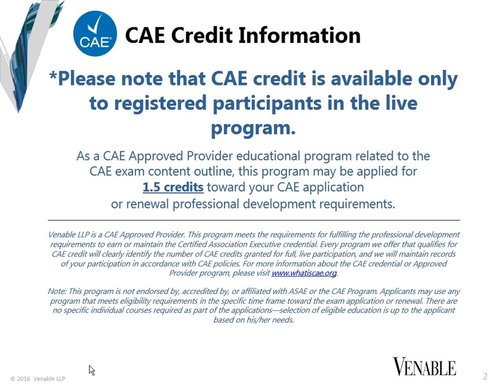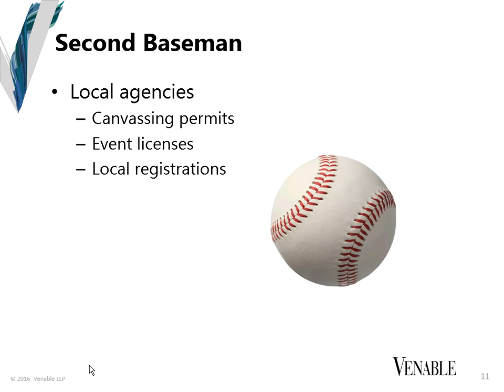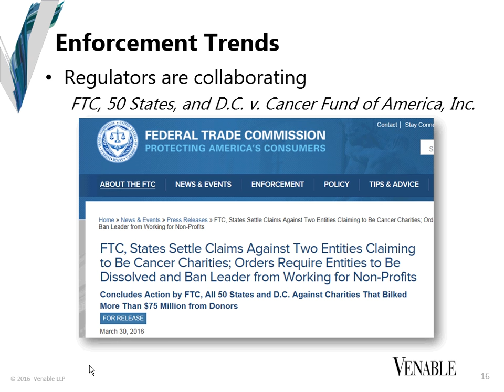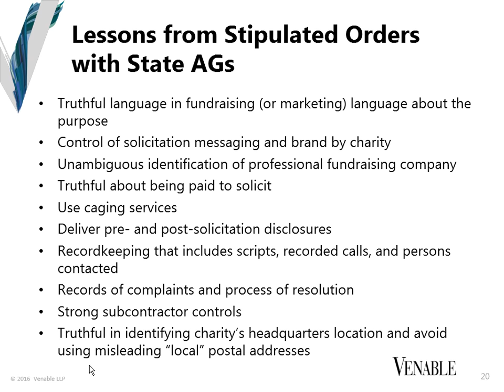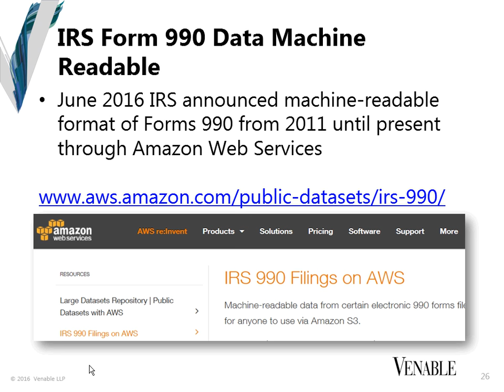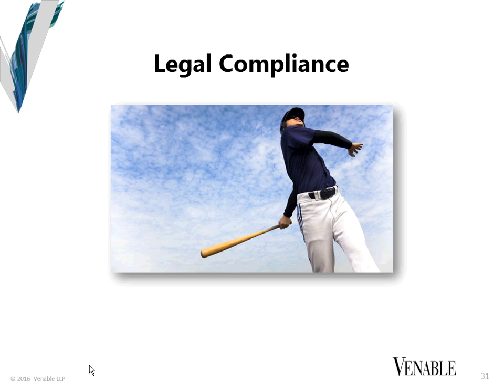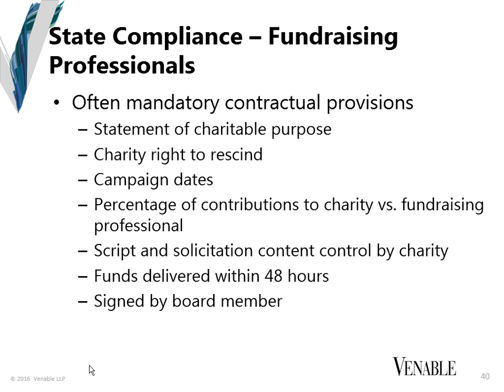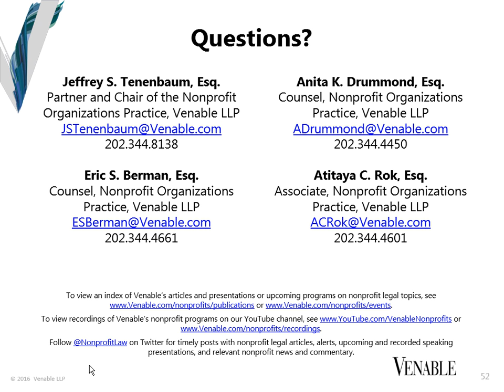Federal and State Regulators and Watchdog Groups Are Bearing Down on Charities - November 10, 2016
Learn the real stories behind the headlines and the aggressive efforts by federal and state regulators—as well as private charity watchdog groups—to look more closely at charities and their use of professional fundraising contractors. Even the best actors can get caught: regulatory enforcement agencies and others increasingly expect charities to use due diligence when selecting contractors and strong controls over charitable solicitations and money handling. Contractors, in turn, must have internal compliance controls and more transparency. And many contractors—such as event planners and telephone service providers—often do not realize they are regulated by the many charity legal regimes. The list of "regulators" is long and includes federal agencies such as the FTC, CFPB, and IRS; state attorneys general; local government police and attorneys; and private watchdog groups such as Charity Navigator, GuideStar, the BBB Wise Giving Alliance, and CharityWatch. So proactive preparation and management is key. Learn more about:

-Trends in enforcement against charities and professional fundraising contractors at the federal and state levels
-How charities and contractors can navigate the matrix of laws, regulations, and best practices to develop a workable and successful approach to obtaining and maintaining "compliance"
-How a charity can select and manage a contractor that solicits donations and/or manages collections
-What the watchdog groups are targeting and sharing with regulators
-How new technology approaches are being used to share information and analyze data to target charities and contractors

Moderator:
Jeffrey S. Tenenbaum, Esq., Partner and Chair of the Nonprofit Organizations Practice, Venable LLP

Speakers:
Anita K. Drummond, Esq., Counsel, Nonprofit Organizations Practice, Venable LLP
Eric S. Berman, Esq., Counsel, Nonprofit Organizations Practice, Venable LLP
Atitaya C. Rok, Esq., Associate, Nonprofit Organizations Practice, Venable LLP